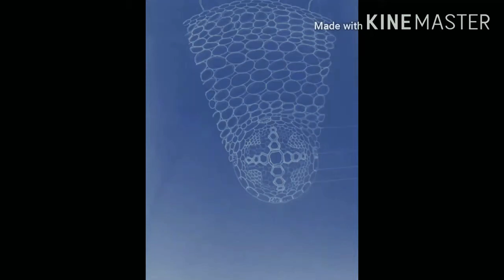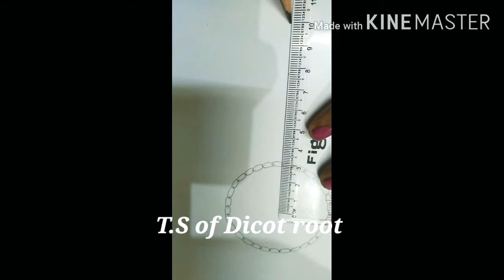How to draw easy way l perfect t.s of dicot root picture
Internal structure of dicot root plant picture /Tamil.    இரு  விதை தாவரங்கலி ன் குறுக்கு வெட்டு தோற்றம்